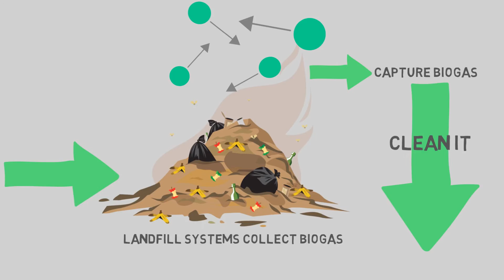Renewable Natural Gas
Renewable natural gas (RNG), a type of green gas, is a carbon-neutral, sustainable fuel that is created from decomposing organic waste. Watch our video to learn more about RNG.